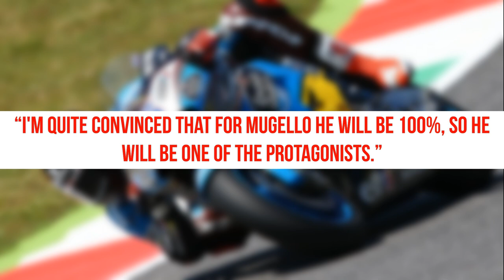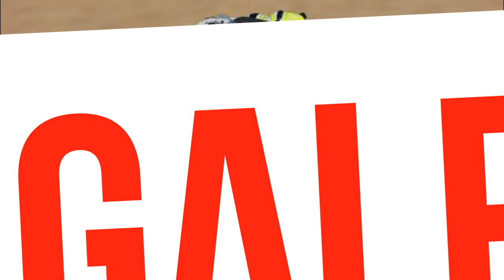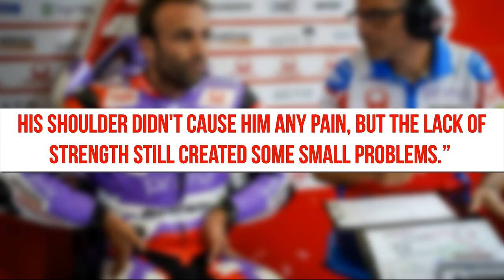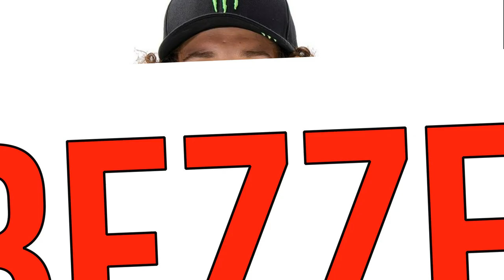HUGE Announcement For Francesco Bagnaia & Bastianini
HUGE Announcement For Francesco Bagnaia & Bastianini for the upcoming Italian MotoGP. We're discussing the gritty determination of Factory Ducati riders, Francesco Bagnaia and Enea Bastianini, and their preparations for the grand event on their home soil.

Despite dealing with injuries, both riders are gearing up to make their mark at the race. Ducati team manager Davide Tardozzi gives us a glimpse into their preparation, including Bagnaia's projected recovery and Bastianini's fighting spirit. Get ready for some gripping MotoGP drama!

In this video, we delve into Bagnaia's inspiring recovery after a crash at the French MotoGP and his determination to be 100% fit for the Mugello grand prix. We also discuss Bastianini's debut as a factory Ducati rider, marked by adversity but fueled by an indomitable spirit.

We explore the duo's prospects at the race, the potential impact on the MotoGP standings, and much more. Bagnaia, despite his injury, currently holds a slender lead in the championship, closely followed by Marco Bezzecchi. Brad Binder and Jorge Martín hold the third and fourth spots, respectively.

But who do you think will claim victory this season? Can Bagnaia maintain his lead, or will Bezzecchi, Binder, or Martín disrupt the standings? Let's have a conversation in the comments section!

This is your ultimate hub for all things MotoGP. Until next time, stay safe, stay passionate, and we’ll see you at the races!